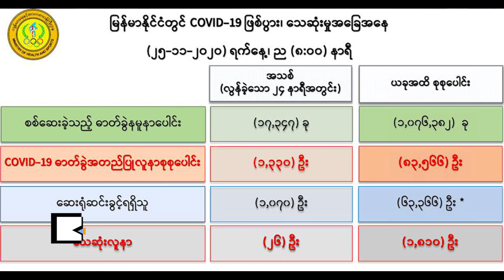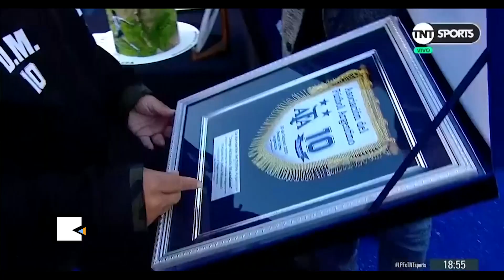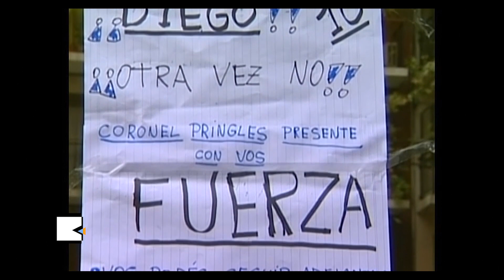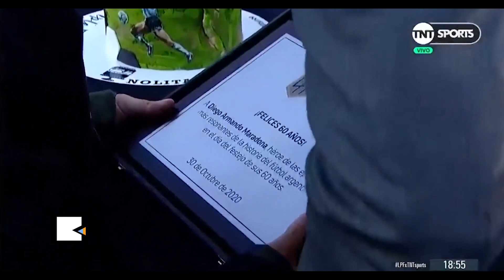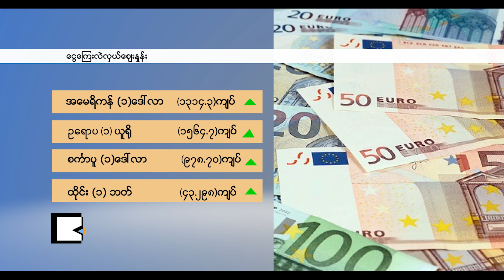နိုဝင်ဘာလ (၂၆) ရက်၊ ကြာသပတေးနေ့ Kamayut Studio Report:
နိုဝင်ဘာလ (၂၆) ရက်၊ ကြာသပတေးနေ့
Kamayut Studio Report:
*** ကိုဗစ်ကာကွယ်ဆေးတွေ ပေါ်ထွက်လာတော့မှာမို့ မြန်မာပြည်လူဦးရေရဲ့ ၂၀ရာခိုင်နှုန်းကို ဦးစားပေးအသုတ်အဖြစ်နဲ့ ကာကွယ်ဆေးထိုးနှံသွားမယ့်အစီအစဉ်ကို ကျန်းမာရေးဝန်ကြီးဌာနက ရေးဆွဲနေတဲ့သတင်း၊
*** ကမ္ဘာ့ဘောလုံးအကျော်အမော် ဒီရေးဂို မာရာဒိုနာဟာ အသက် ၆၀အရွယ်မှာ နှလုံးရောဂါနဲ့ မနေ့ညက ကွယ်လွန်သွားခဲ့ပြီး ဝမ်းနည်းခြင်းအထိမ်းအမှတ် ၃ရက်သတ်မှတ်တယ်လို့ အာဂျင်တီးနားမှာ ကြေညာလိုက်တဲ့သတင်း၊ ဒီမိုကရေစီရေးလှုပ်ရှားသူတွေကို ပုဒ်မမျိုးစုံတပ် တရားစွဲနေတာကို ဆန့်ကျင်တဲ့အနေနဲ့ ထိုင်းကျောင်းသားဆန္ဒပြသူတွေ လမ်းတွေပေါ်ထွက်လာတဲ့သတင်းတွေနဲ့အတူ၊
*** တစ်ချိန်က မာဒေးကားနဲ့ ကျွန်းဆွယ်ဘောလုံးပွဲတွေမှာ နိုင်ငံ့ဂုဏ်ဆောင်ခဲ့တဲ့ ရန်ကုန်တက္ကသိုလ်ဘောလုံးအသင်း ရှေ့တန်းတိုက်စစ်မှူးကနေ မြန်မာ့လက်ရွေးစင် ဘောလုံးသမားတစ်ဦးဖြစ်လာခဲ့သူ ဦးအောင်ခင်နဲ့ ဆက်သွယ်မေးမြန်းချက်အပါအဝင်
*** မြန်မာနဲ့နိုင်ငံတကာသတင်းတွေကို ရှုစားကြရမှာဖြစ်ပါတယ်။